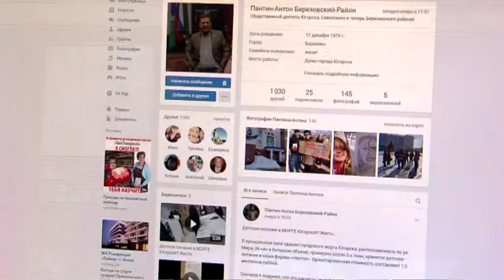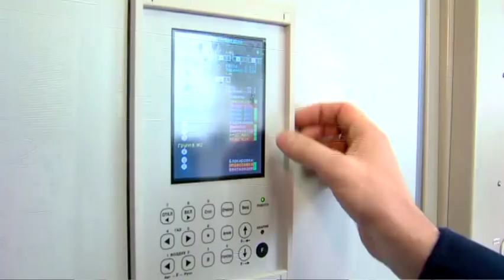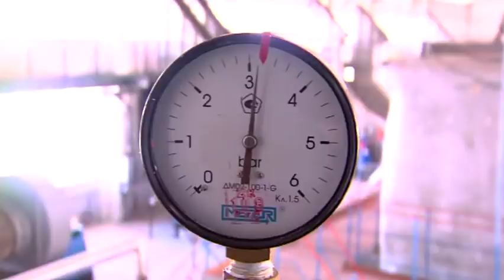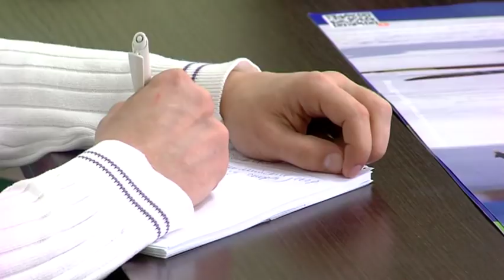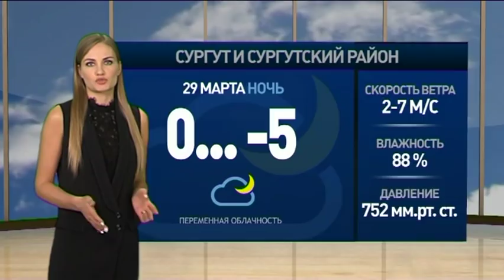В центре событий. 28.03.2019. 16+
В студии Ефим Ишимцев. Смотрите сегодня в выпуске:

Глава Сургута отчитался перед губернатором Югры.

Водитель грейдера засыпал ребенка снегом во время уборки.

Как получить в своем дворе новую детскую или спортплощадку?